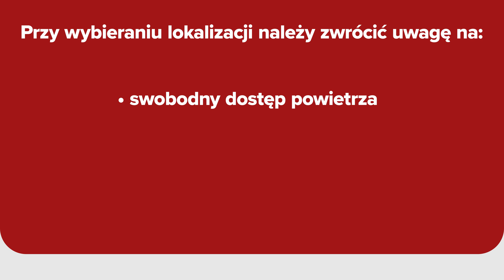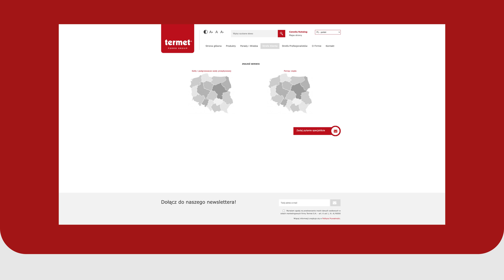Montaż pompy ciepła: co należy wiedzieć?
Kto powinien instalować pompę ciepła? Co należy wziąć pod uwagę przy wyborze lokalizacji pompy? Jak wygląda pierwsze uruchomienie urządzenia? Na te pytania odpowieadają Paweł Nowak, specjalista ds. urządzeń grzewczych Termet S. A. oraz Oskar Wróbel, konstruktor pomp ciepła Termet S. A.